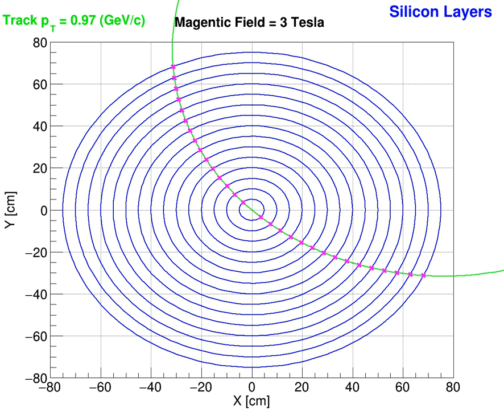Visualizing the Tracks of Different Transverse Momentum (pT) through Layers giving Hit Points